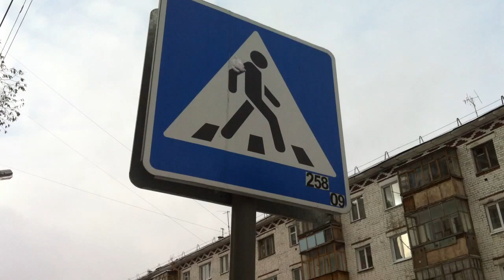Камера iPhone 4 в сравнении с iPhone 4S, тест, HD-видео (720p)